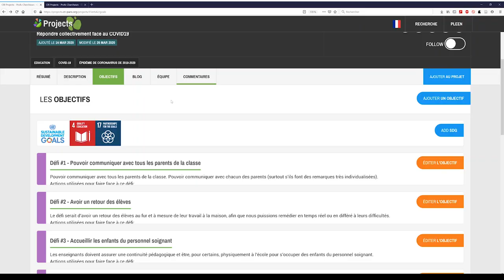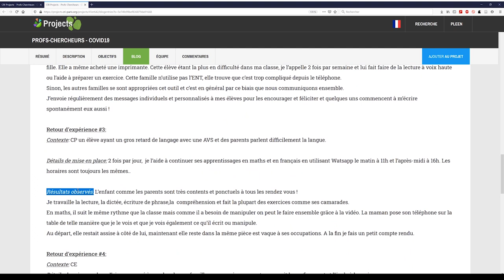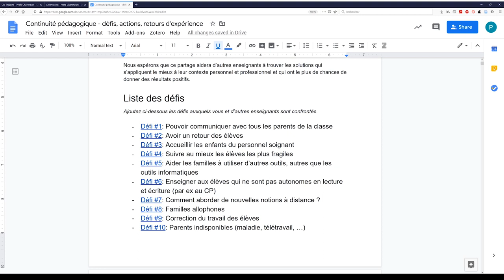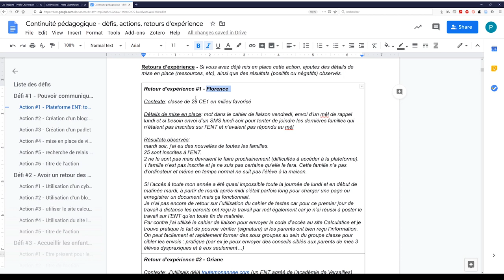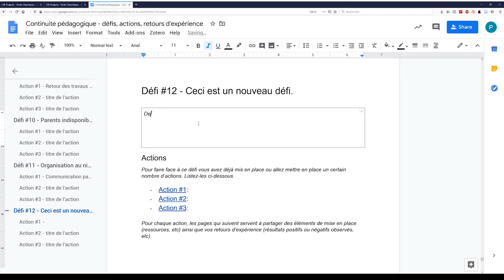CONTINUITÉ PÉDAGOGIQUE : vos retours d'expérience.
Pour voir ce qui a été déjà partagé par les autres

Vous pouvez partager vos défis, actions et retours d'expérience sur ce document

Vous pouvez soutenir la chaîne sur uTip (merci par avance) en faisant un don ou en regardant une pub